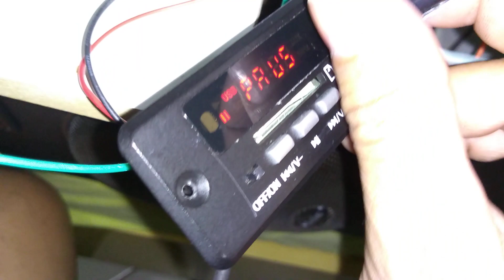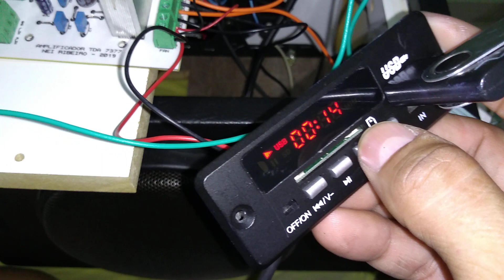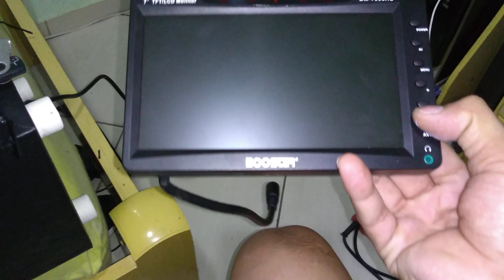Amplificador com TDA 7377 # 6 - Testando o projeto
Olá pessoal, finalmente, nesse vídeo terminamos a montagem da placa do nosso amplificador com TDA 7377 e então realizamos o teste final para comprovar o funcionamento do circuito.

Segue o link para download dos arquivos, conforme prometido durante a série de vídeos.

Ficou dúvida, poste nos comentários!

Grande abraço do Nei Ribeiro